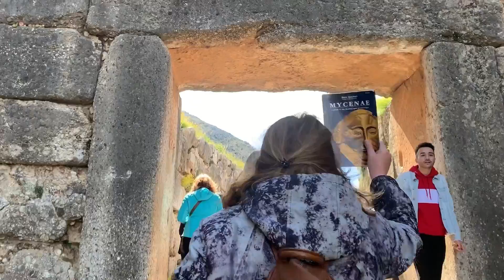Lion’s GATE ( Mycenae, Southern Greece) 🇬🇷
Here we enter the Lion’s Gate in Mycenae in Southern Greece. This is a Bronze Age city. Enjoy!